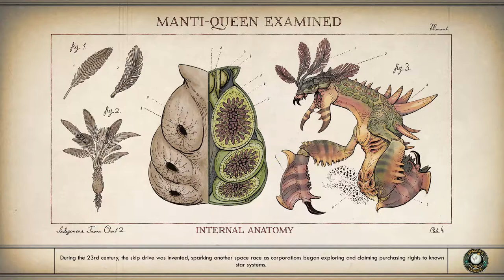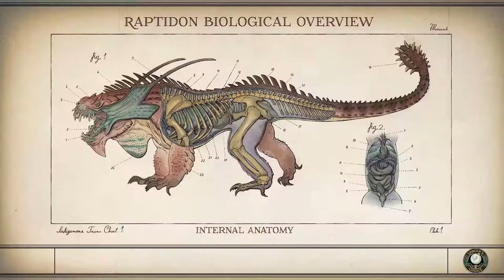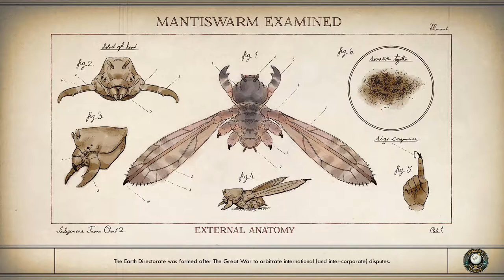The Outer Worlds |Part 9| Where is little Tucker? I'm your Fixer.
A Family Matter and Space Crime Continue walkthrough.
The Outer Worlds Walkthrough Gameplay Part 9 includes a Full Game Review and Single Player Campaign for PS4 Pro, Xbox One X, PC and Nintendo Switch. The Outer Worlds Gameplay Walkthrough will feature the Full Game. This The Outer Worlds Gameplay Walkthrough will include a Review, all Campaign Missions, Character Creation, All Choices, All Bosses, Main Story Missions, Side Missions, New Gameplay, OST, Soundtrack, Cinematics, Cut Scenes.